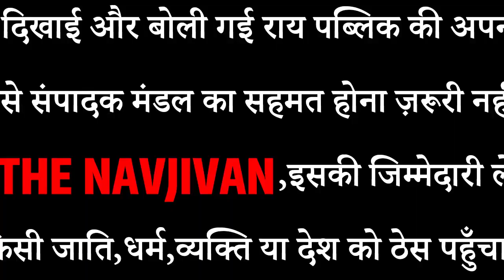मोदी की रैली से लोटे गुजरातियों ने ही मोदी की बेंड बजा दी Gujrat Election | PM Modi | BJP | AAP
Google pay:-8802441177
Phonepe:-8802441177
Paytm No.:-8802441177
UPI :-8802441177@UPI